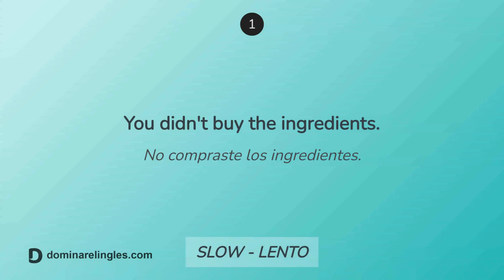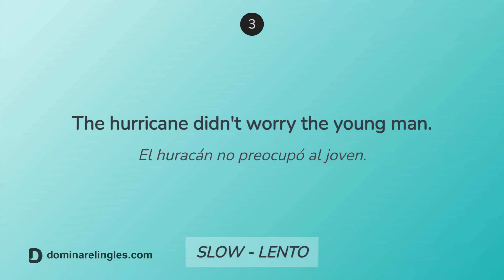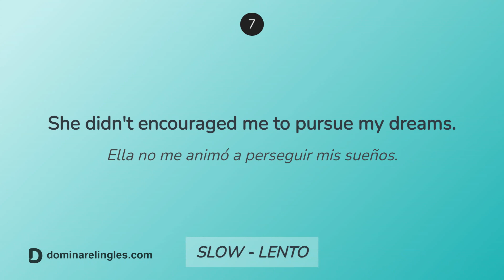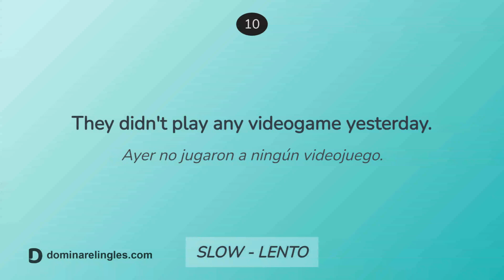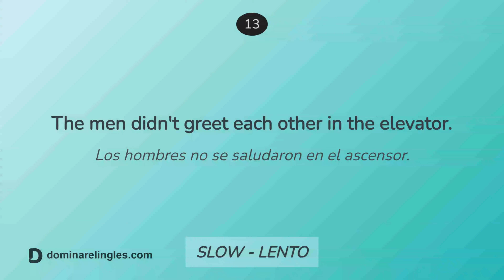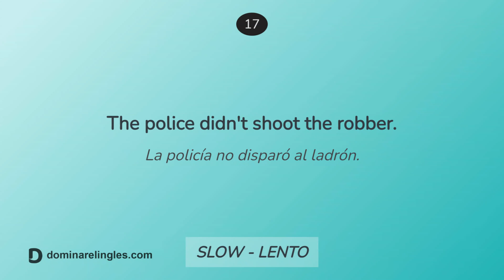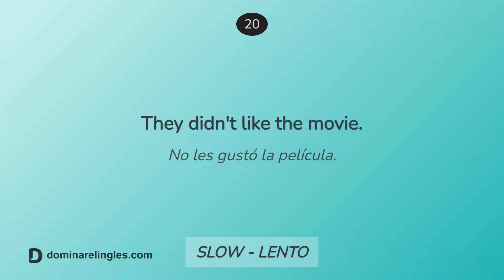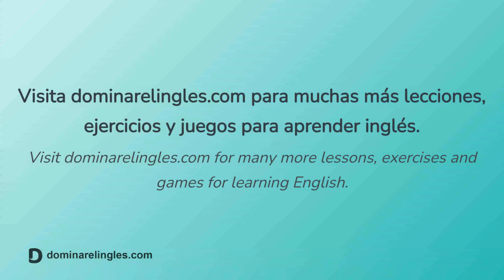Habla más rápido en inglés - di el pasado simple negativo a velocidad de un nativo (B1 Intermedia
¿Puedes decir frases en el pasado simple a velocidad de un nativo en inglés? Practica estas frases a diferentes velocidades.

Nivel: B1 Intermediate